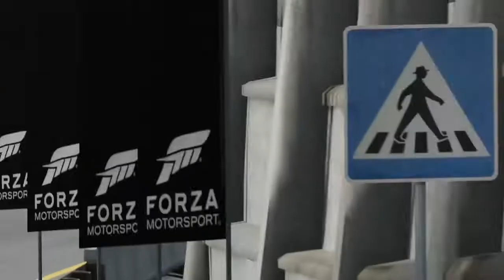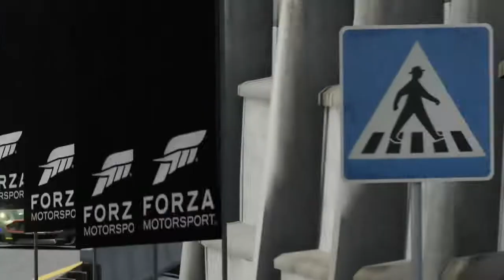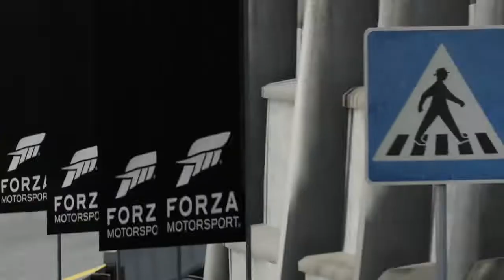FM7 Online Ghost - Alpes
Final Position 04 of 09